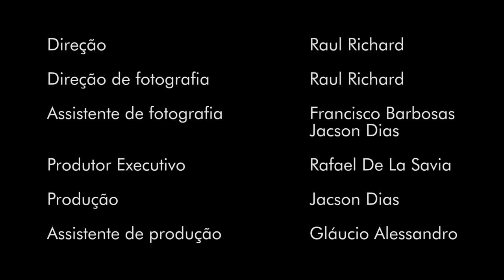AMOR É AMOR Documentário LGBTQA+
Nos últimos anos, diversas questões sobre o relacionamento entre pessoas do mesmo sexo vem sendo levantadas e debatidas no Brasil e em todo mundo. A partir desses questionamentos e da grande falta de informação, os cineastas Raul Richard e Francisco Barbosa, criaram o filme documentário AMOR É AMOR, que através da história real de quatro casais apresenta de forma simples e didática os aspectos da questão do casamento civil entre casais homoafetivos e os reflexos da atual conjuntura da legislação na vida daqueles que pretendem oficializar suas relações, como as dificuldades enfrentadas no dia a dia, preconceito e as incertezas sobre futuro, família, lar e filhos.

FICHA TÉCNICA

Título: AMOR É AMOR

País: Brasil, Belo Horizonte - MG

Duração: 27:45

Formato: Digital  Full HD (1920x1080)

Direção: Raul Richard
Co-direção: Francisco Barbosa

Produção Executiva: Rafael De La Savia

Direção de Fotografia: Raul Richard

Montagem: Raul Richard e Francisco Barbosa

Coloração e Finalização: Flora Servilha

Trilha sonora: Bruno França

Assistente de Produção: Gláucio Alessandro e Luciana Carvalho

Produção: Jacson Dias

Produtora Associada: Março Produções

Para eventos, parceria e exibições em instituições favor entrar em contato.

* AGRADECIMENTOS ESPECIAIS AOS APOIADORES EVOÉ *
Nosso muito O B R I G D A D O!!!
Vocês nos ajudaram a finalizar o filme via crowdfunding!

Raul Jorge
Gláucio Lima
Bruna Kassab
Sávio Leite e Silva
Roberto Liporati Eterovick
Juliana Martins Alves Richard
Gabriela Guimarães Luque
Gesse M Silva
Márcia Cristina Gama Zanon
Silvana Martins Richard
Ana Paula de Oliveira Costa Motta
Rafael Silva e Oliveira
Fernando Dias de Oliveira Melo
Maviael
Glaucia Lima Delboni
Juliana Guerra
Tomás
Rafael Rodrigues Soares
Luís Otávio Gonçalves Costa
Priscylla
Dulcinea Rocha
Thiago Schettini
Vivian Machado
Felipe de Oliveira Rodrigues
Zenner Henriques de Almeida Silva
Amaby Bruno Martins
jussara carolina do nascimento
Mauro Lúcio Corrêa de Lima Filho
Ariadne Penido
Natalia Cristina De Oliveira
Marco Antonio Simão Amaral Reis
Mohara Magalhães Villaça
Lisa Soares
Ana Márcia C. C. Ignachitti Gomes
Gláucia Tomaz Almeida Santos
Letícia Bretas Machado
Alexandre Gustavo Melo Franco de Moraes Bahia
Márcia Adriana Ferreira Costa
Sebastião Adalberto Martins
Felipe Amorim
Isaura Silva
Rafael De La Sávia
Mariana Mol Gonçalves
Amigos da Cultura
Marta Leandro
Jefferson Domingos de Assunção
Eduardo Kennedy Martins
Marcos Arcanjo de Assis
Thiago Araujo Loyola Miranda
Juarez Guimarães Dias
Carlos Alexandre Florio Janiques
Janderson Silva Gomes
Mauro Vasconcelos Pacheco
Marta Leandro
Diogo Pacheco Veloso
Daniela Giovana Siqueira
Eduardo Santos
Geraldo Magela Mendes
Maria Seixas Lima
Roberto Alves Reis
Bruno Aparecido Nepomuceno
Daniel de Britto Faria
Vinicius da Silva Luiz
Felipe Machado Pereira Cassiano
Glaucio Alessandro
Isaac Mario Coelho da Paz de Medeiros Netto
AMIGOS DA CULTURA - IR MG
Maria Helena De La Savia
Raphael Pena Cavalcanti
Raul Martins
Rosi Araújo
Rodrigo Castro
Rafael Inácio
Madson Alexandre Inácio